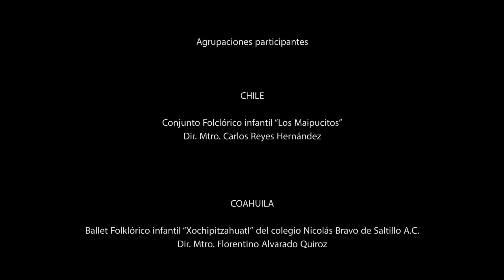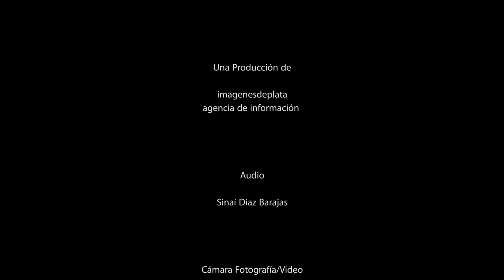4º Festival Internacional del Folclor infantil "Rosaura Revueltas"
Resumen de la edición 2015 del festival que se celebra cada octubre en la Ciudad de Durango, este año gracias a la organización y manejo del mismo por parte de Magisterial Huehuecoyotl A.C. , el Consejo Internacional de Organizadores de Festivales de Folklore y Artes tradicionales (CIOFF) en su sección Nacional México le otorgó la distinción de ser el mejor festival infantil a nivel nacional.